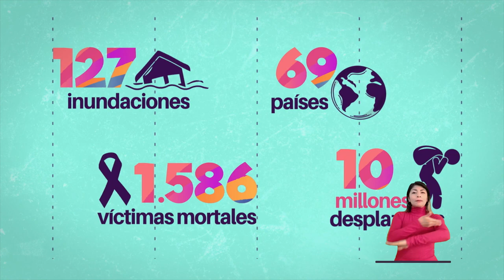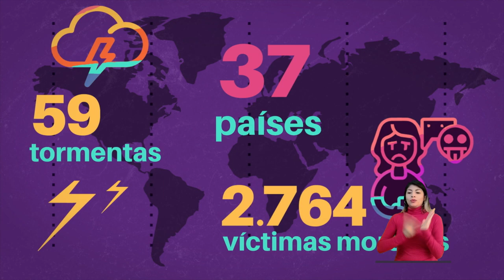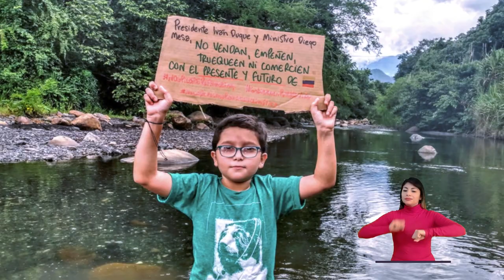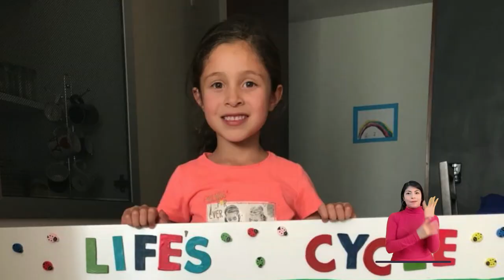Cambio Climático | 10 años para cambiar el mundo en Lengua de señas colombiana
El cambio climático es el tema que abordarán Isa y los niños invitados, a través de las historias de Lara, Brian, Francisco e Isabela se mostrará el impacto del cambio climático en el planeta y las acciones que niñas y niños pueden realizar para detener este destructivo fenómeno.

A partir de la historia animada de Lara, se mostrarán las consecuencias del cambio climático en nuestro país al evidenciar la destrucción que sufrió la isla de Providencia a raíz del huracán Iota, lo que lleva a Isa a  presentar cifras angustiantes alrededor del aumento de catástrofes naturales producto del cambio climático. La historia de Brian en la Guajira permitirá ver las consecuencias del calentamiento global y la explotación de la tierra, mientras de Francisco, un niño de Villeta, nos inspirará a tomar acciones contra el calentamiento de la tierra, situación que es reforzada por Isabela en México, quién también procura tener hábitos sostenibles día a día.